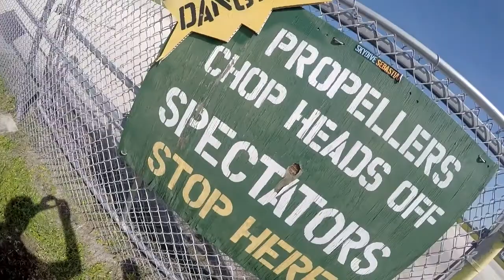Skydive Sebastian - Sabrina's Skydive